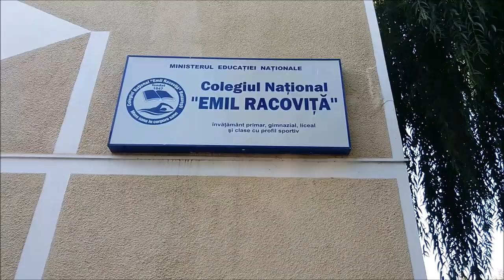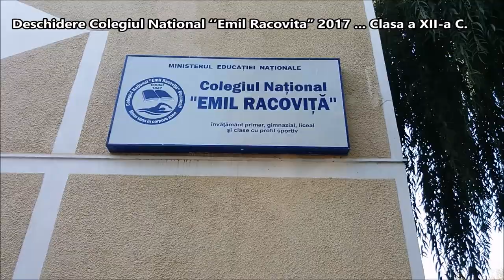Colegiul National ‘’Emil Racovita’’ 2017 || Clasa a XII-a C.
OP INFO va invita sa vizualizati……..
Deschidere Colegiul National ‘’Emil Racovita’’ 2017 || Clasa a XII-a C.

Colegiul Național Emil Racoviță
Liceu din București, România
Adresă: Șoseaua Mihai Bravu 169, București 021322
Mijloc de transport Troleibuze:86; 90; Tramvaie:1; 17; 34; Autobuze:104; 133; 135; 311; Metrou: Piata Muncii.
Statia Vatra Luminoasa, Maior Coravu.

Colegiul National „Emil Racovita“ din Bucuresti (CNER) este o institutie de invatamant primar, gimnazial si liceal din Bucuresti, sectorul 2.

CNER are oferta educationala pentru clasele I-XII, respectiv pentru clasa pregatitoare si un specific sportiv aici pregatindu-se inotatori, poloisti, saritori in bazin, dar si practicanti ai altor sporturi, precum tenis, pentatlon modern sau atletism.

CNER poarta in spatele sau 166 de ani de istorie si performanta, numeroase personalitati ale vietii publice romanesti invatand aici pana in prezent. La loc de cinste vor sta intotdeauna in istoria CNER nume recunoscute international pe plan sportiv precum multipla campioana olimpica si mondiala la gimnastica Nadia Comaneci, multiplul campion mondial la gimnastica Marian Dragulescu, fotbalistul Florin Radu Raducioiu, tenismanii Raluca Olaru si Victor Hanescu, inotatorul Dragos Coman, atletul Sorin Matei, pentatlonistul Adrian Toader, poloistii Florin Musat si Tiberiu Negrean si multi altii.

Dragi prieteni! Bine ați venit pe canalul de YouTube OP INFO!
Aici veți găsi postari referitoare la subiecte folositoare sau de actualitate!
Vă rugăm să păstrați discuțiile pe acest canal in limitele bunului simt respectandu-I pe ceilalti. Abțineți-vă de a folosi expresii rasiste sau sexiste, precum și insulte personale.
Sper să vă placă tuturor videoclipul!
Vizionati si alte materiale video incarcate anterior pe acest canal de YouTube.
Vă mulțumesc pentru comentarii, aprecieri si abonarea la acest canal.
Multumesc prieteni.
Daca doriti, vă rugăm să faceți clic pe butonul de notificare YouTube 🔔 pentru urmatoarele clipuri incarcate.